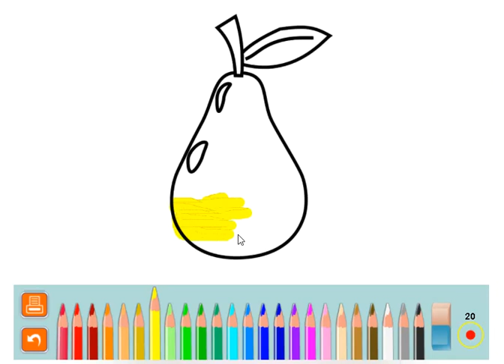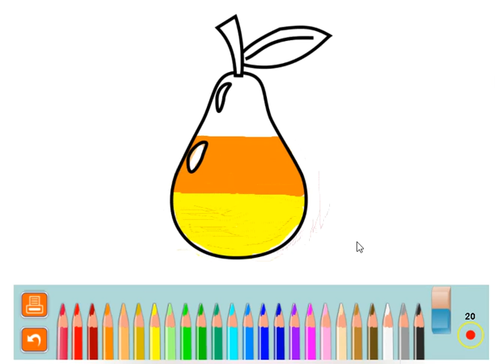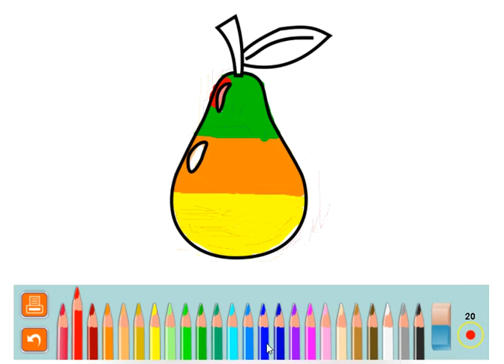how to coloring fruits pear mango apple durian watermelon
In this video you can see how to coloring fruits pear mango apple durian watermelon